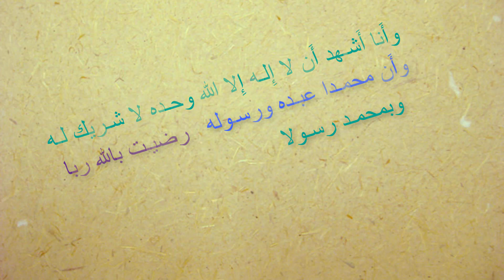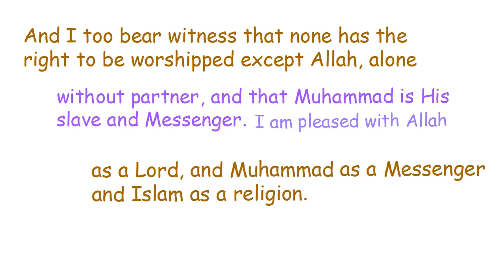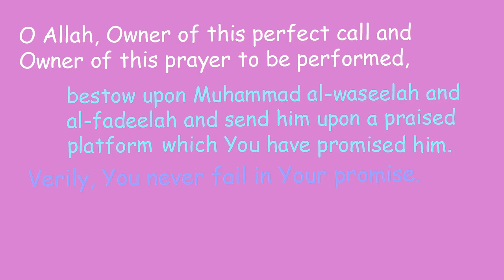15. Concerning the Adhaan or Call of Prayer, Daily Adhkaar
15. Concerning the Adhaan or Call of Prayer, Daily Adhkaar